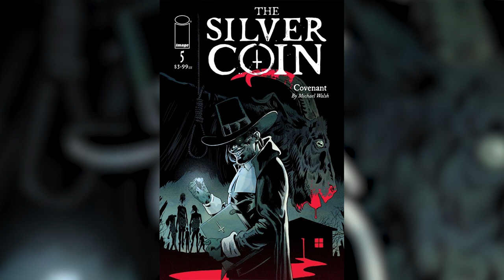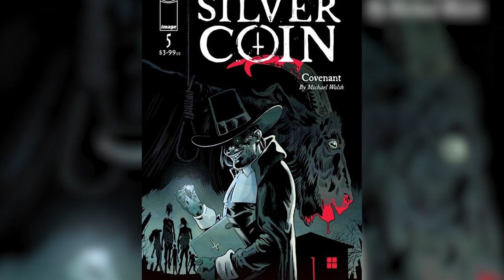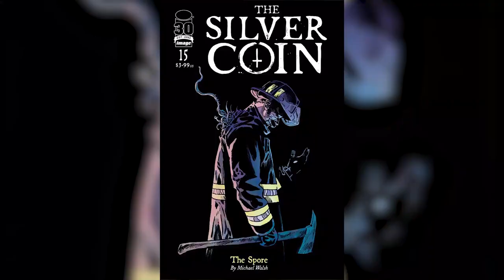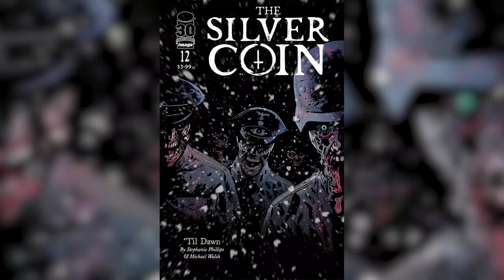The Silver Coin from Image Comics is the best horror comic with unexpected endings in years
The Silver Coin from artist Michael Walsh and published by Image Comics is the best horror comic in years. The unexpected often violent and gory endings are set in a shared universe in which the eponymous Silver Coin is cursed and usually dooms its temporary bearer for reasons that get explored but never quite fully explained so far.  This incredible anthology series from Image Comics is illustrated by artist Michael Walsh with a rotating cast of writers like Stephanie Phillips, Ed Brisson, Ram V, James Tynion IV, Chip Zdarsky and Johnnie Christmas and more.